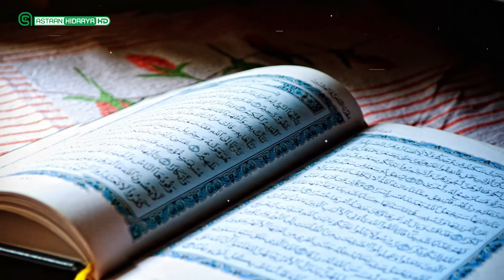Duruus ku kusaabsan soonka Darsiga 7aad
Waxaa soo jeedinaya Sheekh Xasan C/Laahi Isxaaq (Sheekh Xasan Gaab).
Kuna baxaya Afka mayga